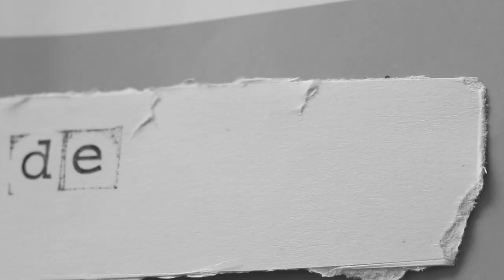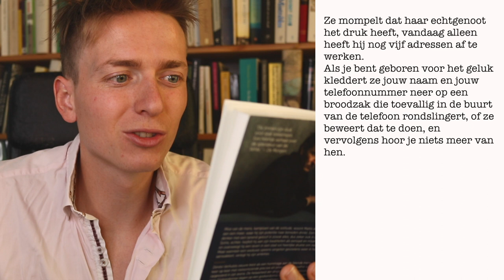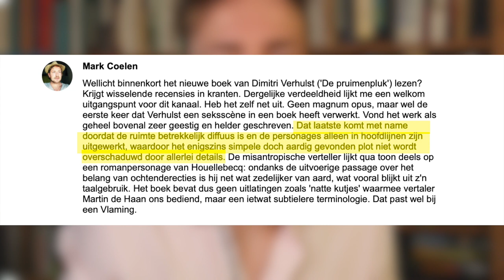De pruimenpluk van Dimitri Verhulst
Bespreking van De pruimenpluk van Dimitri Verhulst. Meelezen?